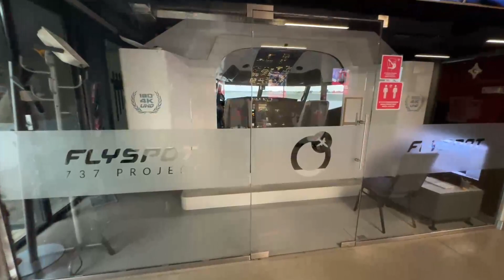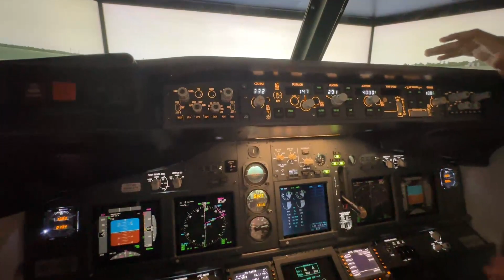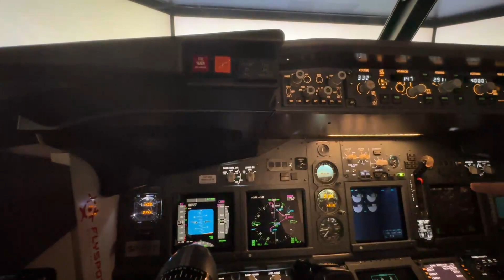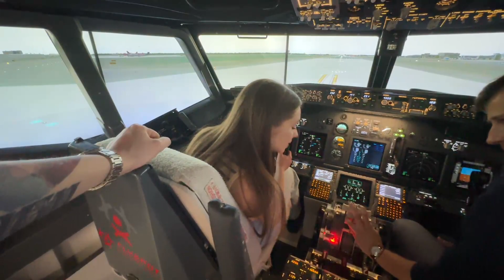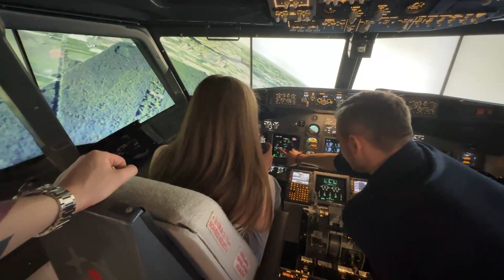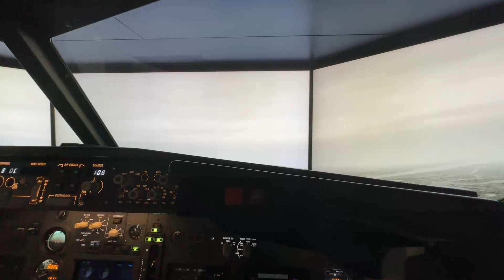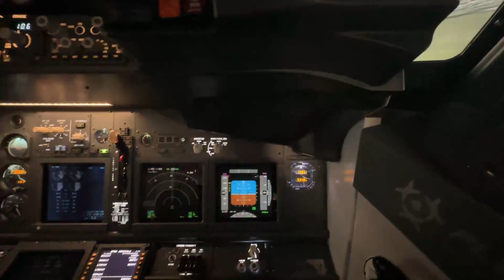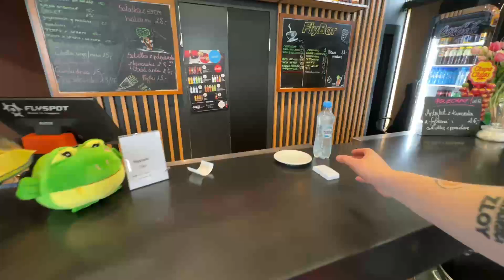Злой и Карина учатся летать на самолете Boeing | Полный стрим | 20230518